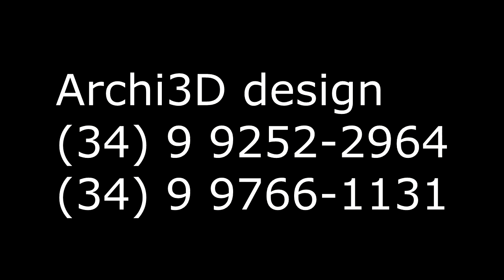residential Shangri-la de nuit